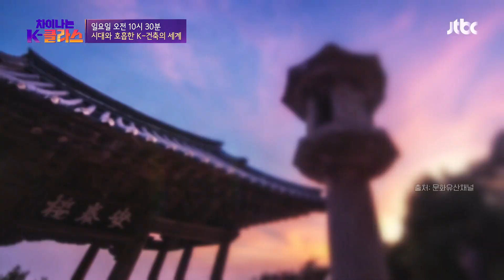차이나는 K-클라스 7회 예고편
아름다운 K-건축의 매력 속으로 빠질 준비되셨나요?
공간에 아름다움을 담는 국보급 건축학자 '김봉렬'
XR로 느끼는 다양한 전통 건축의 세계

김봉렬 교수가 들려주는 '시대와 호흡한 K-건축의 세계'
9월 18일 (일) 오전 10시 30분 〈차이나는 K-클라스〉에서 확인하세요!